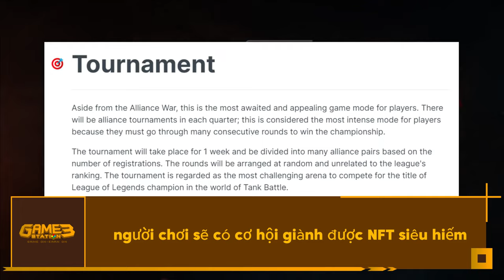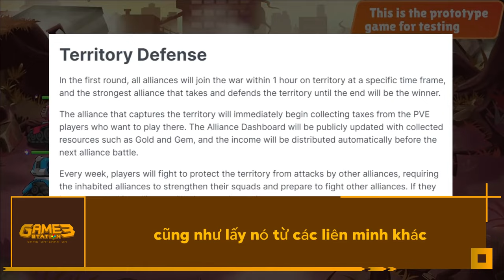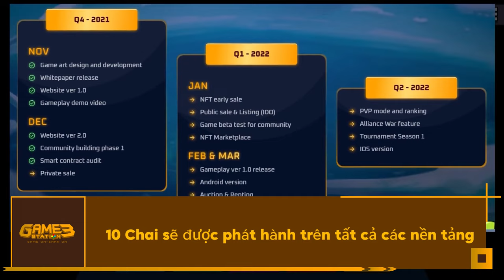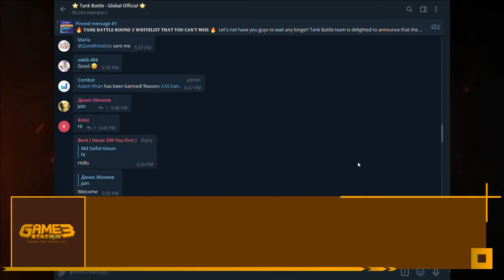Tank Battle: Game Idle RPG Tank Hay Nhất Để Kiếm Tiền Trên BSC!